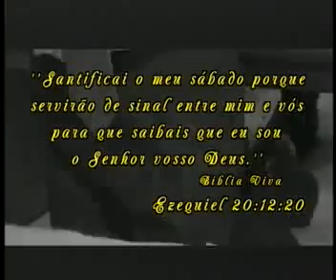Um Sinal para o Povo de Deus - José Martins de Souza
Mensagens Especiais para o Despertamento Missionário da Igreja

DVD's "Homens & Mulheres de Um Minuto" com o Missionário José Martins de Souza - Mineiro, natural de Governador Valadares, casado com Conceição Rodrigues de Souza, tem sete filhos e seis netos. Pregador leigo apaixonado de estilo antigo-motivador, que valoriza a verdade eterna e a destaca com simplicidade e ternura. Vem realizando esta obra desde 1970, quando recebeu o Chamado Divino. Recentemente, decidiu não ter outra atividade a não ser PREGAR O EVANGELHO fazendo assim da pregação o seu ministério. Suas mensagens tem renovado a fé e entusiasmado centenas de pessoas e deseja ardentemente que aconteça com você também!

Para adquirir a coleção completa em DVD entre em contato com o irmão José Martins:

Obs. Caso não consiga contato através de ligação normal, tente o contato via Whatsaap.

Se você desejar fazer uma doação para manter esse propósito vivo:

Ag: 1558
C/c: 86-001
Op: 13
Nome: José Martins de Souza

Banco Bradesco
Ag: 3024
C/c: 4438-5

Atenção: Não aceitamos doações de dízimos; entregue o seu dízimo na Igreja Adventista do Sétimo Dia local de seu bairro :).